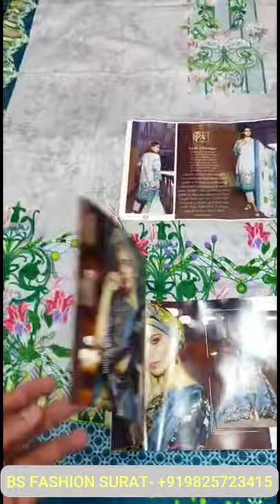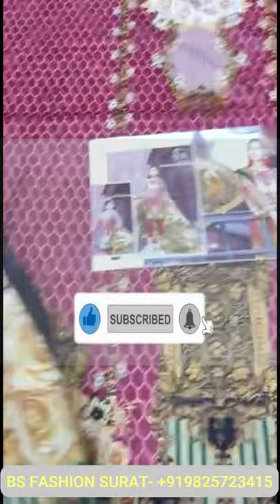👉 Lawn Cotton Dress Material Wholesale | Lawn Cotton Dress Material Online India | Lawn Cotton Suits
Dear Viewers,
We are From BS FASHION SURAT TEXTILE MARKET. Buy all Brand’s Lawn Cotton Dress Material with Wholesale Rate. You can Buy Lawn Cotton Dress Material Online in India. We have Large Quantity of Lawn Cotton Suits.

Our Specialties we mention below:
• Lawn Cotton Dress Material Wholesale
• Lawn Dress Material Online India
• Pakistani Lawn Cotton Suits Wholesale
• Pakistani Lawn Cotton Suits
• Pakistani Lawn Cotton Dress Material Wholesale
• Lawn Cotton Dress Material Online India
• Pure Pakistani Lawn Suits
• Lawn Cotton Suits Wholesale
• ladies suits new design
• dresses design
• new dress materials
• boutique collection
• Pakistani Suits
• online ladies suits business
• Surat Textile Market
• ladies suits business
• ladies suits designs 2020
• # ladies wholesale suit market
• latest punjabi salwar suits designs for women
• ladies dress material
• designer suits
• latest wholesale dress materials
• ladies suits wholesale
• ladies suits designs
• ladies suits
• Lawn Cotton Suits
• Lawn Cotton Pakistani Suits
• Pure Lawn Cotton Suits
• Lawn Cotton Suits Online India
• Lawn Cotton Suits Online
• Maria B Cotton Lawn Suits
• Pakistani Cotton Lawn Suits In Mumbai
• Dresses For Women Online